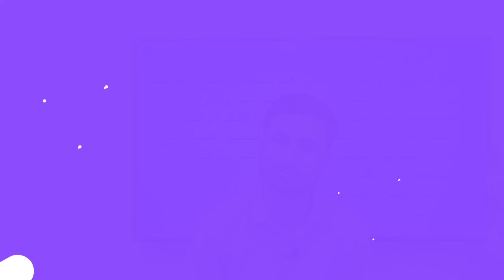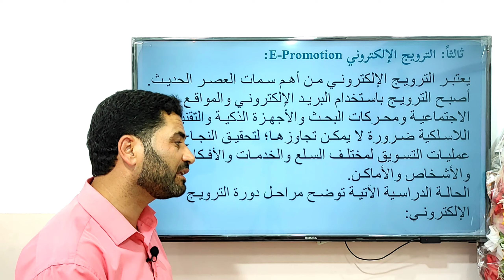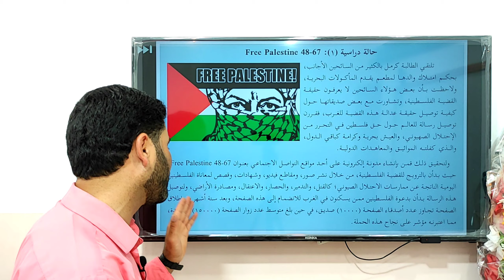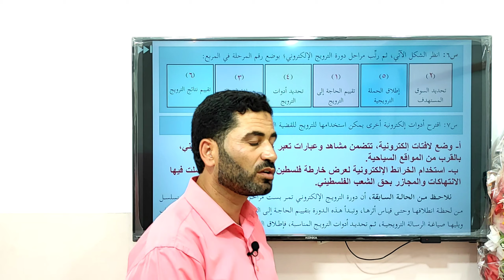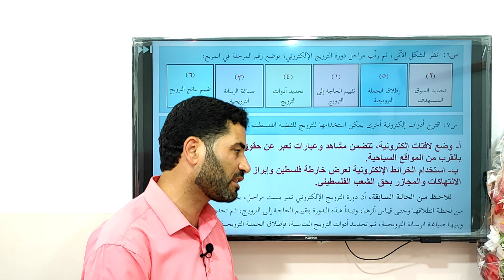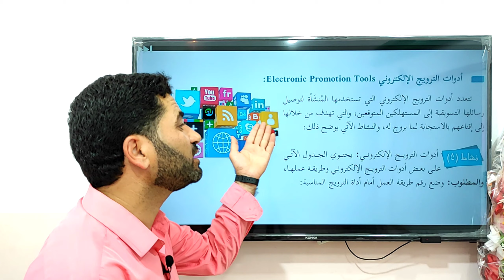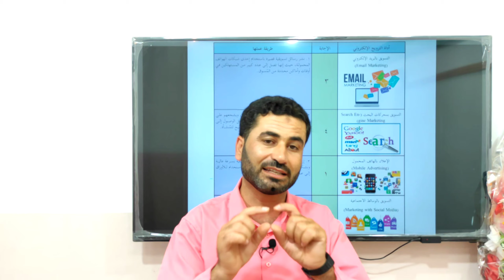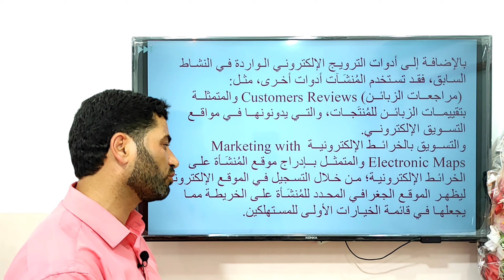الترويج الإلكتروني - المزيج التسويقي الإلكتروني - مادة الإدارة والاقتصاد 12 - أ. حسان فرج الله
شرح مادة الإدارة والاقتصاد لطلبة الصف الثاني عشر فرع الريادة والأعمال - مدرسة سعاد الصباح الثانوية للبنين - مديرية التربية والتعليم غرب غزة - فلسطين
الترويج الإلكتروني E-Promotion
المزيج التسويقي الإلكتروني
 Electronic Marketing Mix
شرح مادة الإدارة والإقتصاد 12 لطلبة الصف الثاني عشر التوجيهي فرع الريادة والأعمال